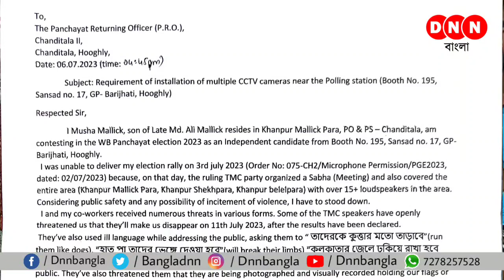Khanpur: রাত পোহালেই ভোট! খানপুরে ১৯৫নং বুথে নির্দল প্রার্থীকে শাসকের হুমকি, লিখিত অভিযোগ দায়ের